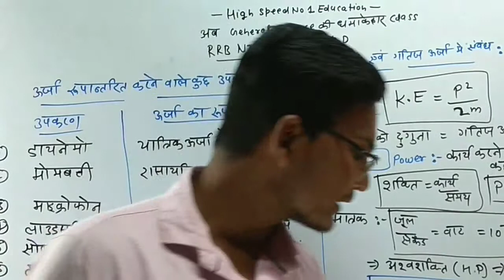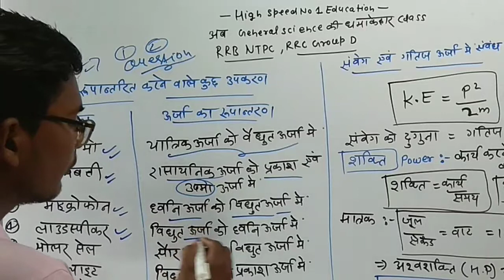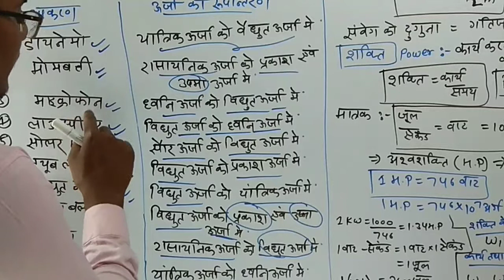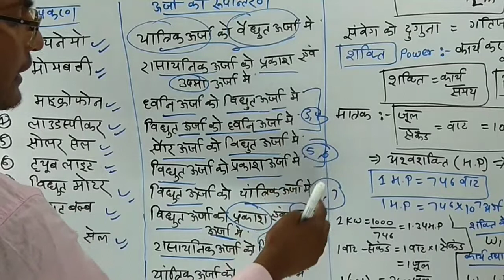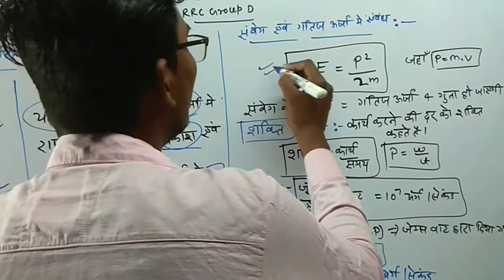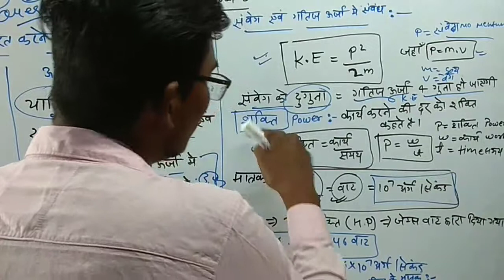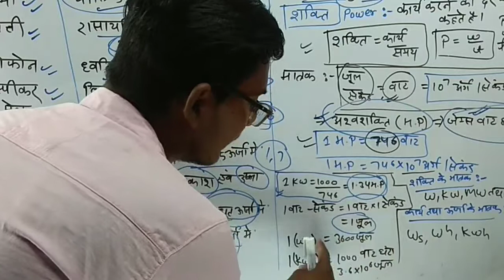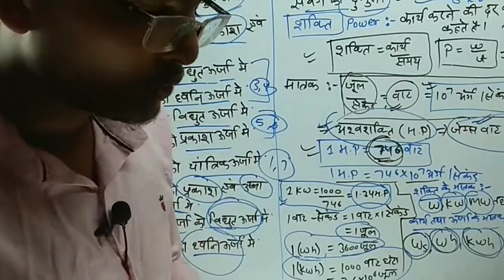Energy, power ll Rahul sir ll अब General science की धमाकेदार class part - 7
Hello students

High speed no 1 education
Change in your concentration मे
आपका स्वागत हैl

To join the telegram channel link

To join the Instagram follow link
Prajapatirahul921

Have a good day for All students and friends